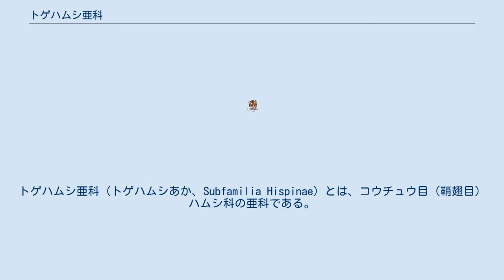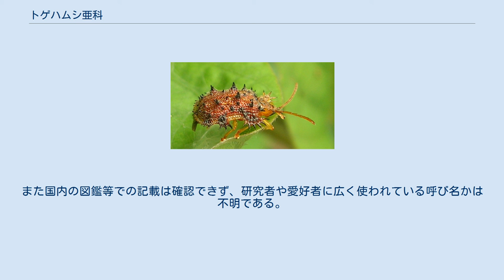トゲハムシ亜科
トゲハムシ亜科（トゲハムシあか、Subfamilia Hispinae）とは、コウチュウ目（鞘翅目）ハムシ科の亜科である。
日本国内では棘（とげ）を具える種が多いことからこの和名があるが、棘の無いトゲハムシ（トゲナシトゲハムシ）も含まれている。
 かつては和名としてトゲトゲを使用したが、トゲハムシという別名に置き換えていることもある。
下記の和名のトゲハムシをトゲトゲに置き換えるのが古い表記ということになるが（カタビロトゲハムシ：カタビロトゲトゲ）、2000年代以降に出版された図鑑でも「〜トゲトゲ」で掲載していることもある。
 なお、かつてカメノコハムシ亜科とされたものは、現在ではほとんどがここに含まれる。
 トゲハムシとカメノコハムシの仲間には頭頂部が前方に強く突出し、口が頭頂部の下面に位置するという特徴がある。
 国内には下記の9属14種が生息する。
 トゲハムシ亜科に属するハムシにも成虫に棘のない種があり、トゲナシトゲトゲ（トゲナシトゲハムシ）という和名で呼ばれる。
しかし、形容矛盾であるとして「ホソヒラタハムシ」という和名も使われている。
国内のトゲハムシ類14種のうち4種がこの種である。
具体的にはミヤモトホソヒラタハムシ、タグチホソヒラタハムシ、オキナワホソヒラタハムシ、ナガヒラタハムシ（キムネクロナガハムシ）の4種であり、和名が「ホソヒラタハムシ」でないものも含まれる。
 これらは棘が無いために外見の印象は異なるが、トゲハムシ亜科の重要な特徴は備えている。
 トゲナシトゲトゲの仲間にもトゲのある種があり、複数の文献でトゲアリトゲナシトゲトゲ（トゲアリトゲナシトゲハムシ）という呼び方で紹介している。
その外見は普通のトゲハムシとは異なるものである。
具体例が紹介されているのは池田清彦の著書『不思議な生き物─生命38億年の歴史と謎』で、かつてタイで小宮義璋がトゲのあるトゲナシトゲトゲを発見したエピソードのほか、具体的な種名と写真も掲載している。
別の文献には、東南アジア産種の中にトゲ状の突起を有するように進化したホソヒラタハムシ（トゲナシトゲトゲ）が見られ、それらを日本の愛好者が当時の和名にちなんで、かつてこのように呼んでいたことが記されている。
トゲアリトゲナシトゲトゲという和名は2007年の時点では存在せず、国内産のトゲハムシに該当するものはない。
また国内の図鑑等での記載は確認できず、研究者や愛好者に広く使われている呼び名かは不明である。